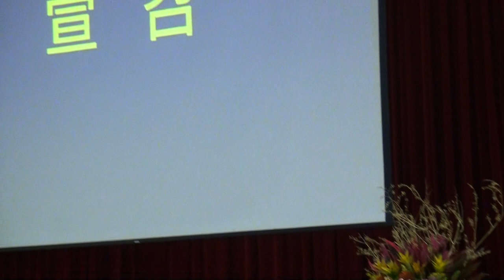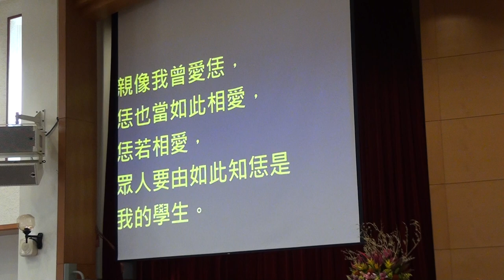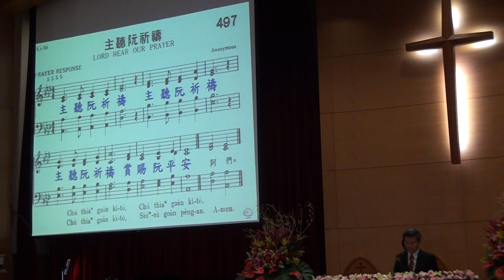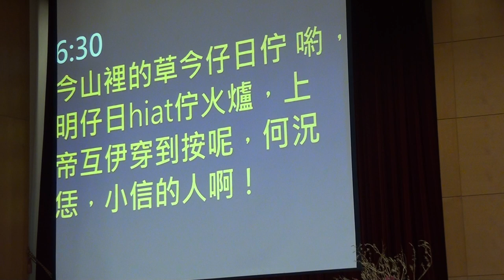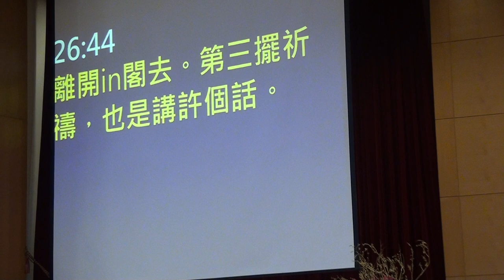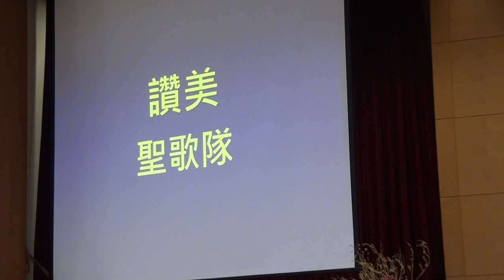2015.03.01 台語禮拜-劉尊榮長老司會-宣召~聖經